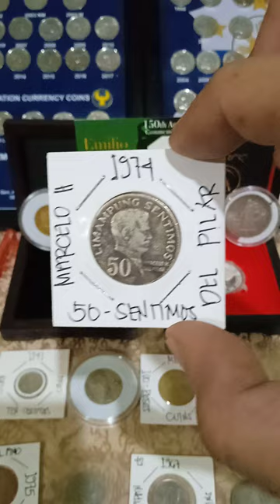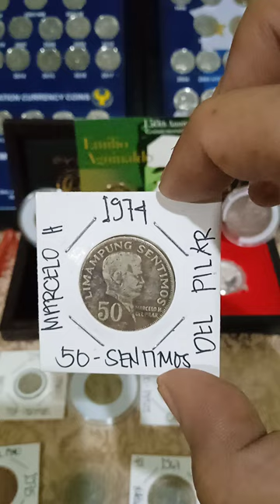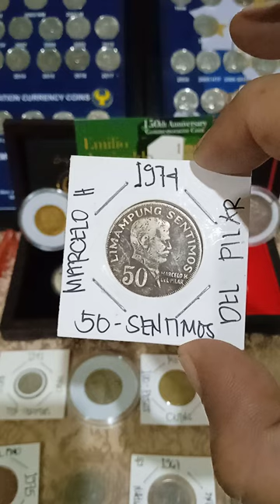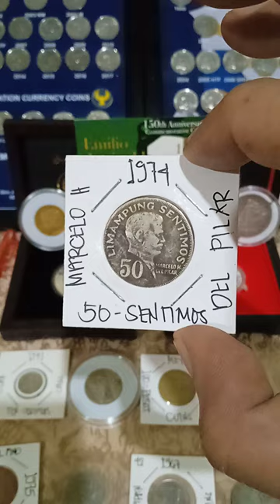mataas na ang presyo nito 50-sentimos years 1974) marcelo h del pilar update price vlog